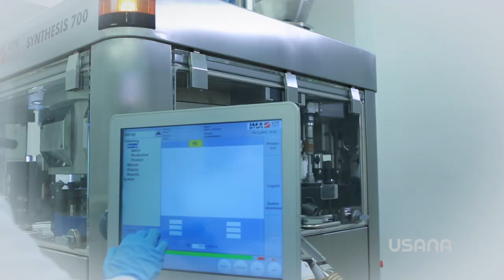葡萄籽精華C100：近距離觀察 | USANA Video